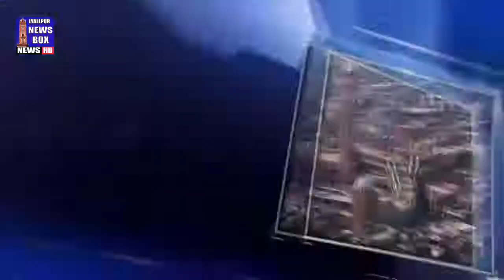February 22, 2022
Video from Lyallpur News Box